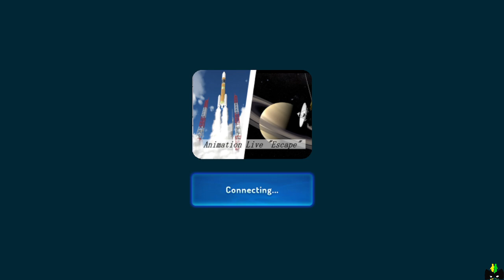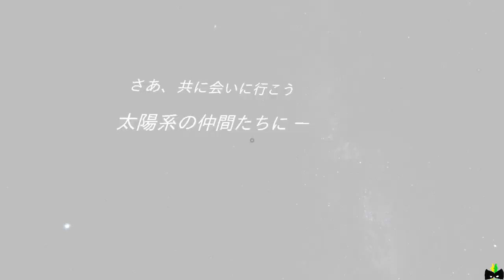Animation Live ＂Escape＂